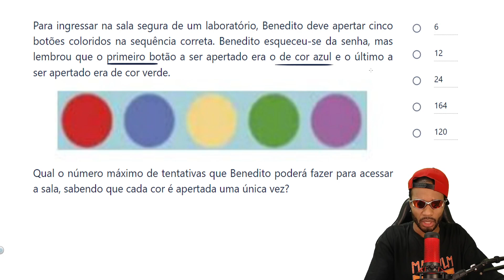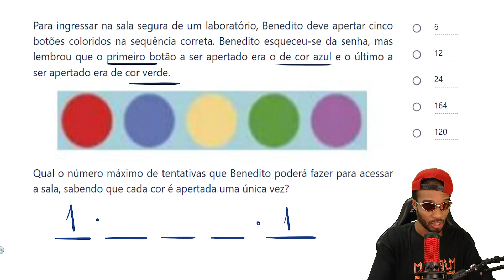2ª SÉRIE DO MÉDIO - PROVA PAULISTA 3º BIMESTRE DE 2023 - MATEMÁTICA - QUESTÃO DOS CINCO BOTÕES CORES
2ª SÉRIE DO ENSINO MÉDIO